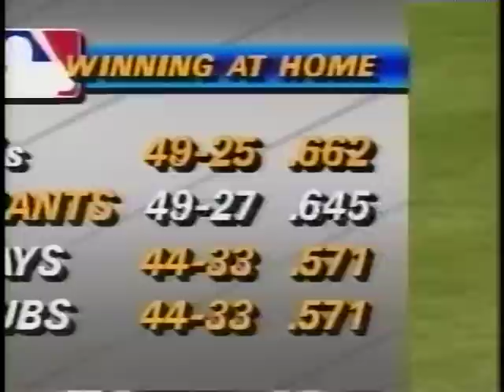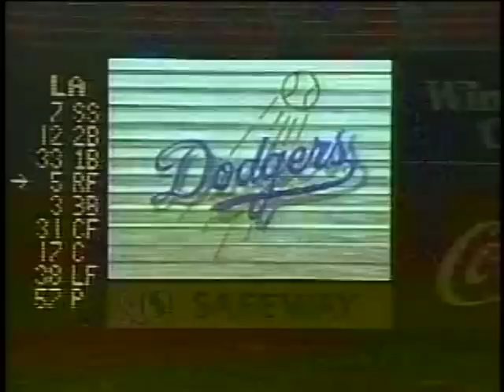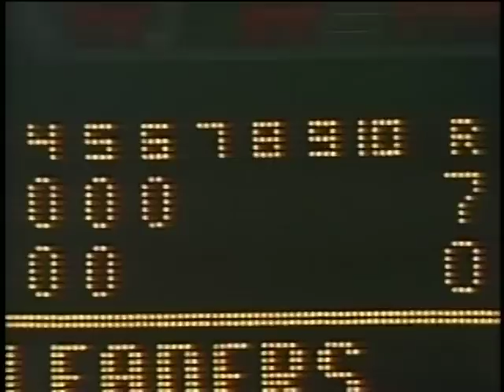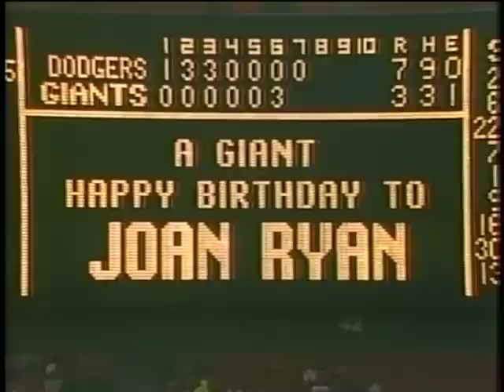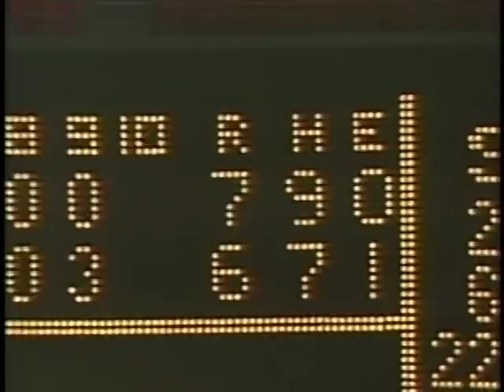Dodgers vs Giants (9-20-1989)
This is a recording of the GiantsVision telecast of the Los Angeles Dodgers and the San Francisco Giants, September 20, 1989. Duane Kuiper and Joe Morgan described it for us.